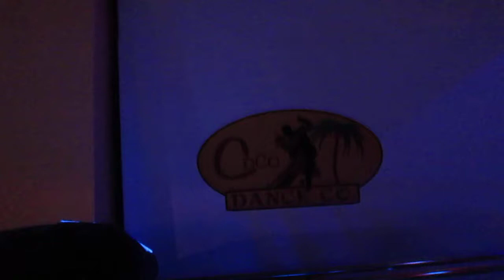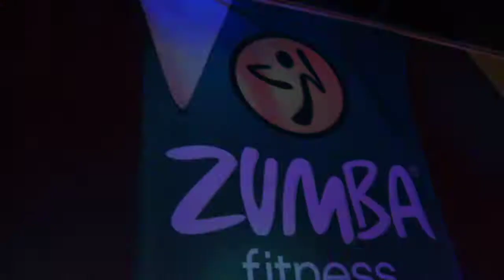ZUMBA CRIS BIRTHDAY PARTY Coco Danc Co LINDEN N J